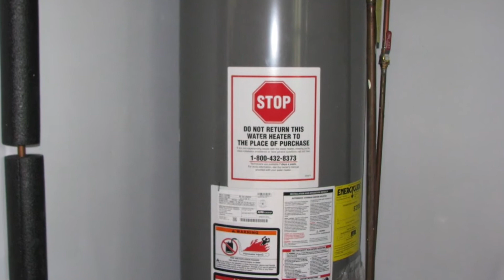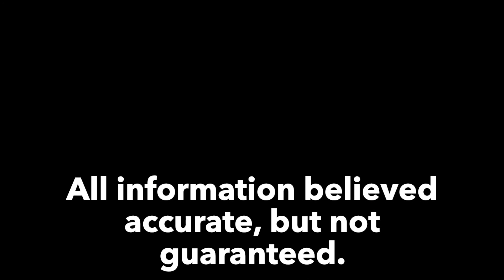101 N Richman St, Villa Grove, Illinois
Nicely remodeled bungalow on corner lot with oversized two car garage. Nice improvements including roof in 13, bath remodel and water heater in 19, replacement windows and more! Large living room and kitchen with family room in back. Handy utility room with one bedroom down and two up. Half bath upstairs and full bath down. Don't miss the large deck in back.